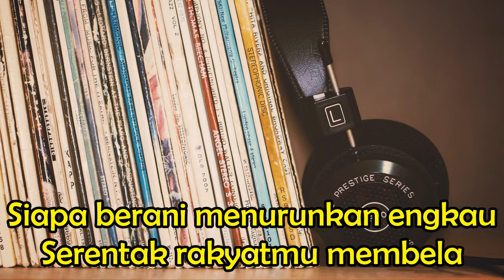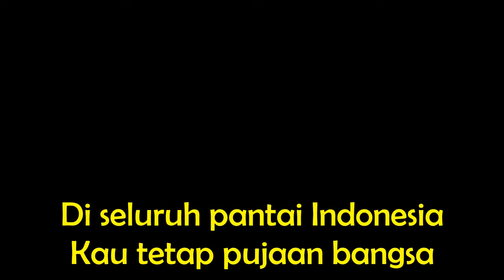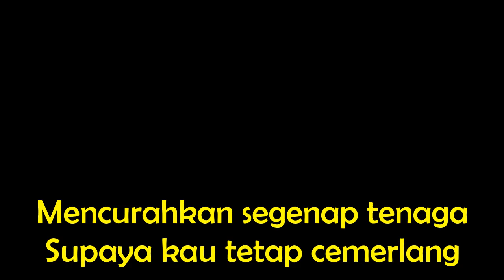Berkibarlah benderaku - Cipt. Ibu Sud | Karaoke Lagu Wajib Nasional | HQ Audio